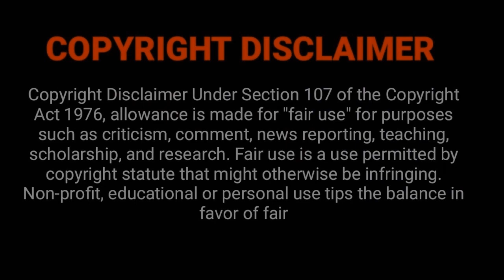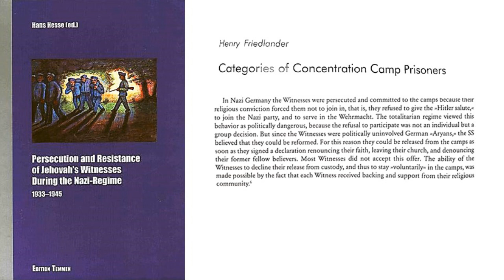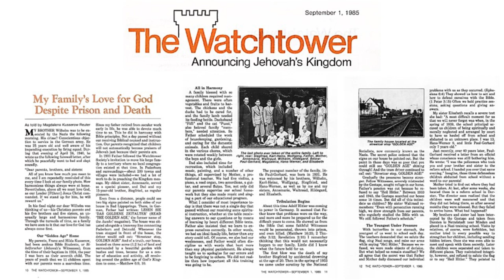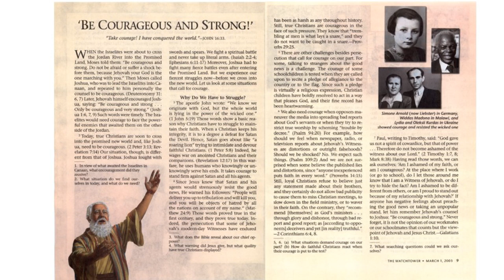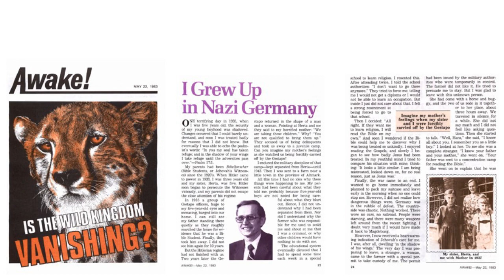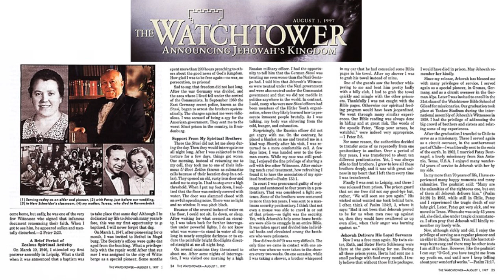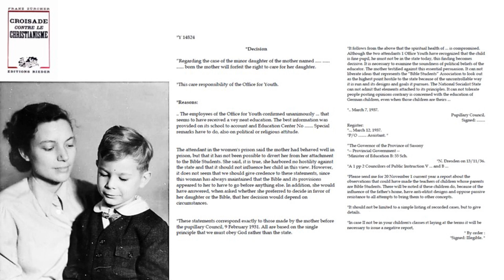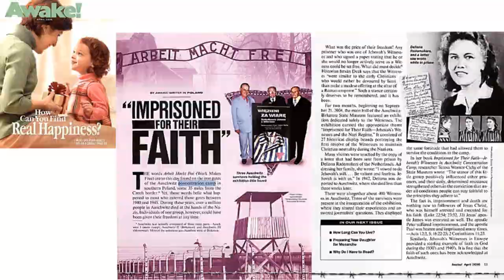How did the Jehovah's Witnesses Stand Firm Against the Nazis? (Discussion 34 Part 4)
In Part four we look at the Jehovah's Witness stand on Romans 13 and the Hitler Salute, and discuss how children were impacted not only because of their parents, but because of their own personal stand for what they were taught and believed in. One thing that we were unaware of before the research is that most prisoners could send letters in and out of the concentration camps. We will look at some examples of these letters to get a better understanding of what life was like in the camps.

Our first discussion and stop on our path to Rutherford's Roadmap is a look at how the Jehovah's Witnesses Stood Firm against the Nazis. What can we learn about those who wore the purple triangle?

As historians we need to be fair in looking at a historical event or topic from more than one perspective, both good and bad. There are several examples not only in Watchtower publications but also in scholarly literature of the Jehovah's Witness resistance to Nazi oppression. After Hitler came to power, how quickly did he target the JWs? How did the JWs endure such severe persecution?

On September 18th, 2022, PBS premiered a new documentary series about The U.S. and the Holocaust by Ken Burns, Lynn Novick & Sarah Botstein. Please check it out if it is available where you live.